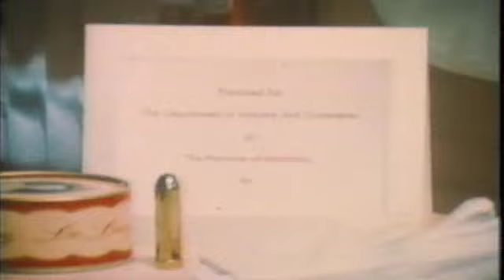A Place Called Manitoba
From the Public Archives of Manitoba (PAM) a classic travelogue.

I've added part of another travelogue at the end, a short 1 minute clip.